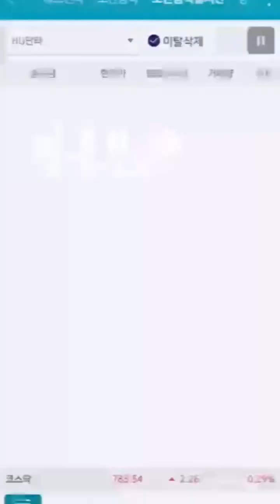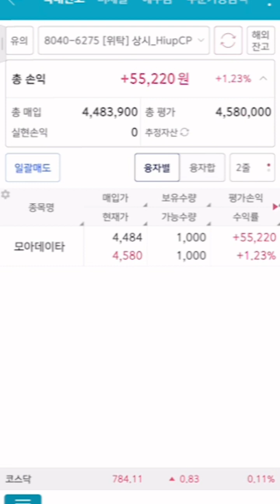HU검색기 실전 매매 영상 (23.02.24 / 모아데이타)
* 검색기 포착 종목 일주일 무료 체험 신청 *

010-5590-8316 문자로 성함 보내 주시거나,
에 성함, 연락처 기입해주세요.